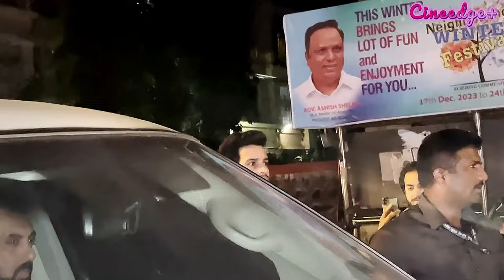Sad news for Salman Khan fans as Salman Khan is in Threat after Gun Shot after Baba Siddique